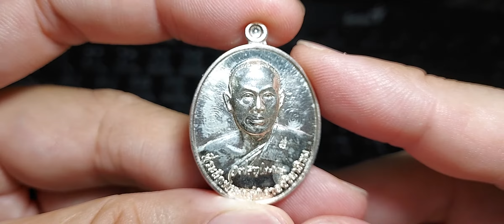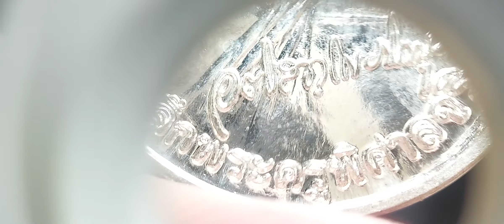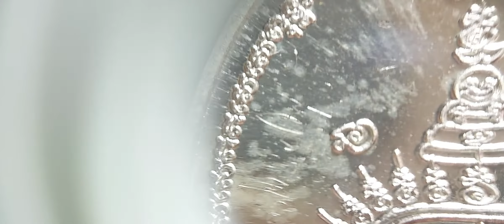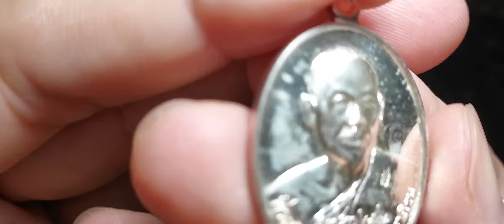หลวงพ่อมหาสุรศักดิ์ วัดประดู่ จ.สมุทรสงคราม รุ่นแรก ปี 2553 เนื้อเงิน หมายเลข 368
ท่านใดต้องการ เปลี่ยนแปลงสินทรัพย์มาเป็นทุน อยู่บ้าน ตามนโยบายรัฐบาล หรือโดนกักตัว 14 วัน เพราะ Covid-19 โควิด-19 อยู่บ้าน พระครื่อง พระบูชา ที่ท่านมีอยู่ ช่วยท่านได้ ส่งพระมาให้ทางร้าน พระถึงเราปุ๊บ โอนเงินให้ท่านปั๊บ